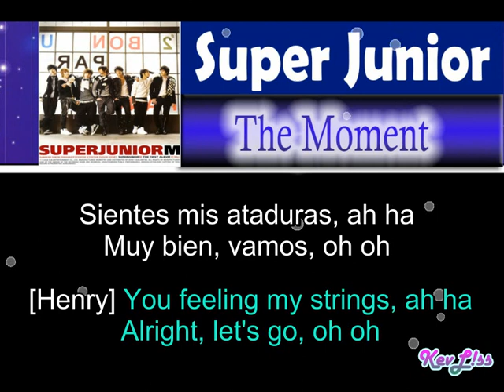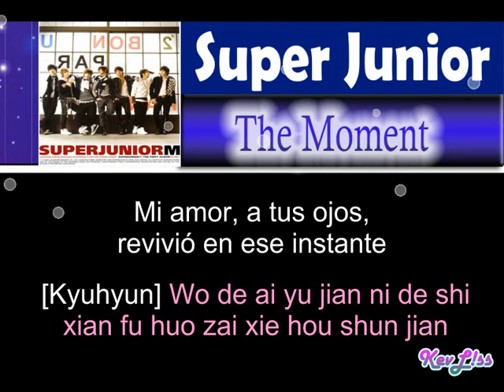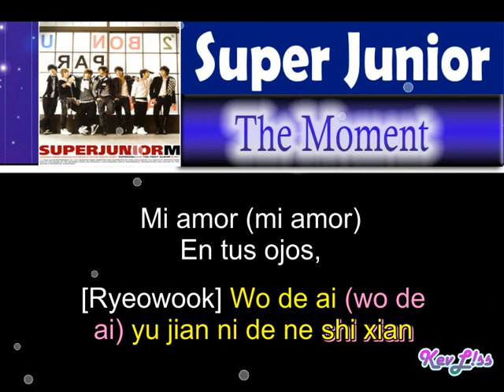Super Junior M - The Moment [Sub Español + Rom]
Tema: El Momento